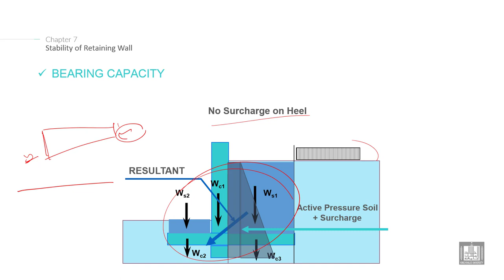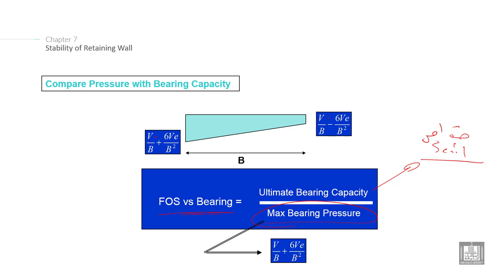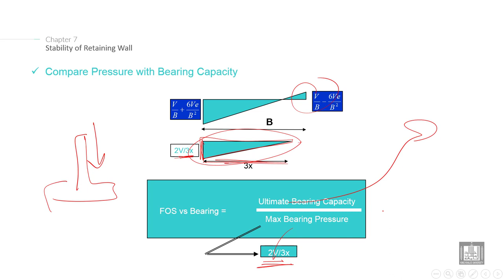Foundations Engineering 2 | C7-L13 | Stability of Retaining Wall - 3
Lecture 13 : Stability of Retaining Wall - 3
Explain how study the Stability of Retaining Wall (bearing capacity)